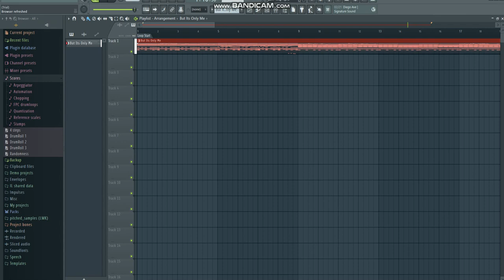The Other Teaser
For @uhhhhhhhhboo